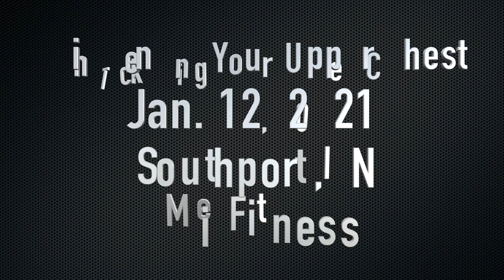Logos Fitness: Routine to Thicken Your Upper Chest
This video is of a routine for anyone wanting to build their upper chest and really develop the full pectoral muscle up to the collar bone. Check it out and let me know what you think. To see all workout videos become a website member!
God bless 🙏

If you enjoy this production, feel compelled, or appreciate my other videos, please support me through my or donate directly by PayPal. Any contribution would be greatly appreciated.